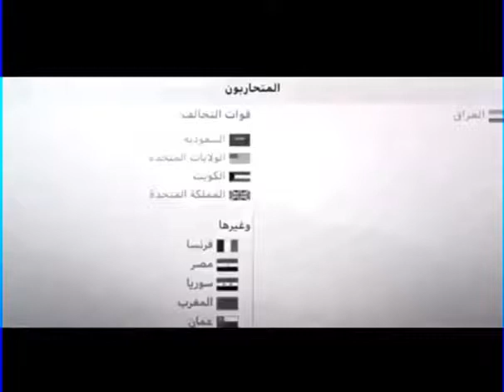Hussein || Saddam Hussein Sad Edit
Little Dark Age - Saddam Hussein

Saddam Hussein was the president of Iraq from 1979 until 2003. He sadly died in 2006 from American intervention. Under his reign Iraq saw massive modernization and order. Luckily he is still honored in Iraq to this day.